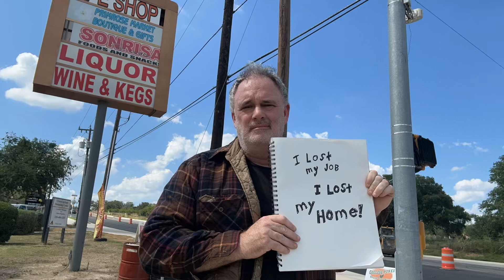Faking homeless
In order to get this shot for an upcoming Music Video project, I stopped shaving for a week and then went out and held up a fake panhandling sign. Even though there was a camera right on me, people still love me money. I did not take it. I repeat, I did not take it